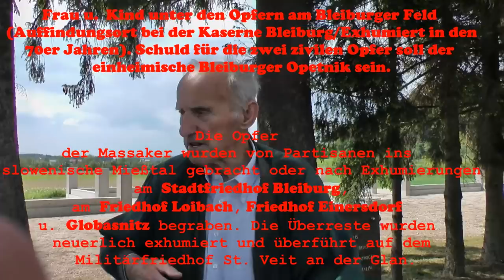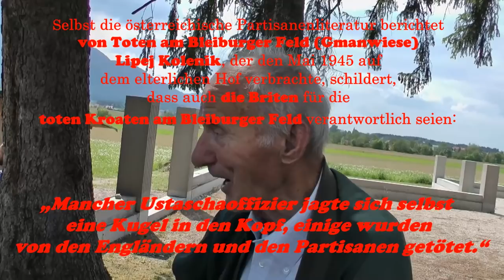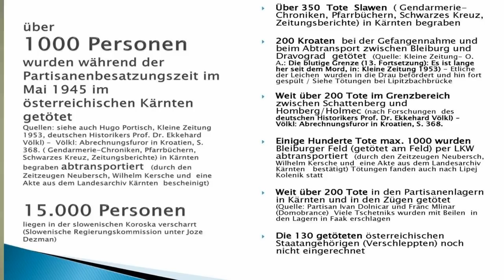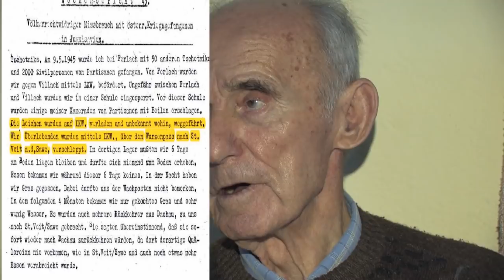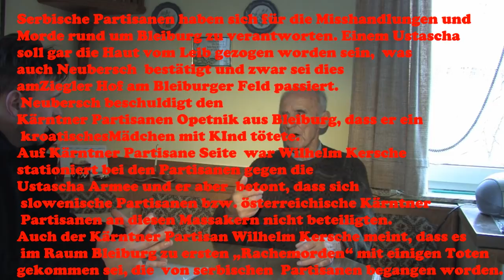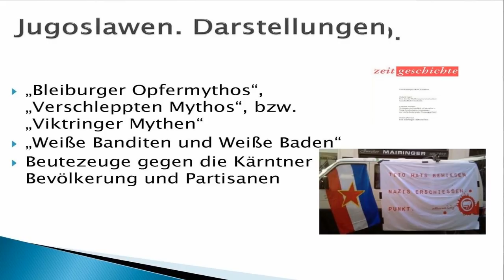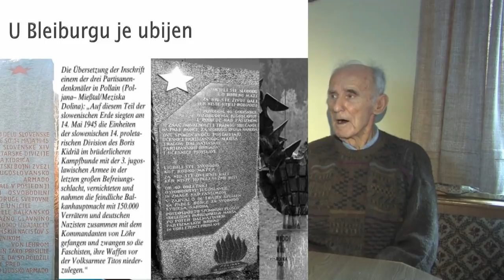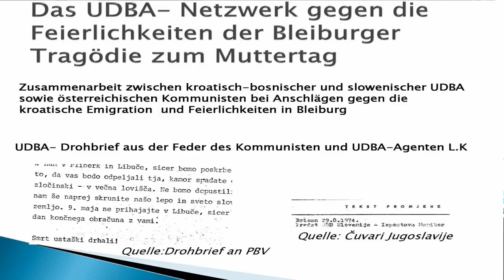Tote um das Bleiburger Feld (Gmanwiese-Loibach-Grablach)einheimische Bleiburger Partisanen erzählen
👉Kämpfe am Grenzübergang, Selbstmorde und Massaker um die Ortschaften des  Bleiburger Feldes und selbst auf der Gmanwiese (auch Loiabacher Feld genannt): Selbst die  Partisanen Lipej Kolenig (aus Loibach) und der damals junge Johann Neubersch (Zwangsrekrutiert von Partisanen) erzählen, dass für die Toten am Loibacher Feld auch einige einheimische Partisanen aus der Gegend um Bleiburg mit verantwortlich waren.

Nachzulesen in der Studie: Shop:Tragedy of Bleiburg(Rulitz) / und im Buch des Kärntner Partisanen Lipej Kolenig.  Der Bleiburger Zeitzeuge Johann Neubersch (als Partisan Zwangsrekrutiert) war bei Massakrierungen mitbeiteiligt.

Serbische Partisanen ( 51. Vojvodina Division unter Milan Basta) haben laut Johann Neubersch einen kroatischen Ustascha  von Leibe  geschnitten .   (Gmanwiese Nähe des Hofes Ziegler) und bei der Erschießung von  6 Ustascha Soldaten (Gmanwiese Richtung Straße Grablach) sowie bei Erschießung beim Panzergraben 1 in der Nähe des Gasthauses Hrust (3 Ustascha Soldaten mit Pferden) selbst als Zeuge und junger Zwangsrekrutierter Partisan mit beteiligt.

Er sah laut seinen Angaben  hunderte Tote am Bleiburger Feld mit dem LKW in das Mießtal (Pollain Denkmal und Liescha) abtransportieren. Die Toten Transporte sollen vor allem in der Nacht erfolgt sein.  Es sollen sich am gesamten Bleiburger Feld den Feldern vor der Stadt Bleiburg (Gelände der österreichische Kaserne Panzergraben 2, Gasthaus Hrust (Panzergraben1), Gmanwiese (auch Loibacher Feld genannt), Grablach, Schattenberg, Holmec/Homberg Grenznähe) über Tausende Tote befunden haben.  Die Lagerstätten der Kroaten und auch etliche Tote waren auch auf jugoslawischen Staatgebiet (Holmec).
Er beschreibt das brutale Vorgehen von Serbischen Partisanen (51 Vojvodina Division) am Bleiburger Feld und meint, dass sich einheimische Partisanen aus Bleiburg bei den Morden beteiligten. Es wurden an den Feldern vor Bleiburg auch kroatische Zivilisten (Frau mit Kind) getötet. Johann Neubersch aus Loibach  von Partisanen Zwangsrekrutiert)  führte seine Befehle für den Bleiburger Partisanenführer Opetnik aus. Sein familiärer bäuerlicher Hof war unmittelbar bei der Gmanwiese (Hauptlagerstätte der Kroaten) angrenzend.
Er sah hunderte Tote welche die Partisanen vor allem auf der Straße mit dem LKW in das Mießtal abtransportieren. Insgesamt sollen sich laut Neubersch tausende Tote  am Bleiburg Feld befunden haben.   Neubersch war  beim Panzergraben 1 in der Nähe von Gasthaus Hrust (Guttensteiner Strasse) entlang der Strasse und des Baches nach Bleiburg  und auf der Gmanwiese Richtung der Ortschaft Grablach (auch unter einheimischen Loibacher Feld genannt)  bei Erschießungen und Folterungen mitbeteiligt.
Im Allgemeinen von den Jugoslawischen Partisanen, den Briten und Kroaten und in der von inspirierten Literatur als die Felder vor Bleiburg oder nur als Bleiburger Feld bekannt.  Er sah am gesamten Bleiburger Feld (heutige österreichische Kaserne (Panzergraben 2), Gasthaus Hrust (Panzergraben1), Gmanwiese (Liobacher Feld genannt), Grablach, Schattenberg) Folterungen, Erschießungen und Misshandlungen von Kroaten und war selbst mitbeteiligt im Auftrag von Bleiburger Partisanenführer Opetnik.

Zusammenfassend: Johann Neubersch Zeitzeuge aus Bleiburg 1945  von den  Partisanen zwangsrekrutiert. Der Bleiburger  Partisan Opetnik gab die Anweisungen. Johann Neubersch war  im  Mai 1945 Zeitzeuge auf der Gmanwiese (Bleiburger Feld) in Unterloibach Tote/Massaker am Bleiburger Feld (Gmanwiese) Loibach/Grablach//Schattenberg